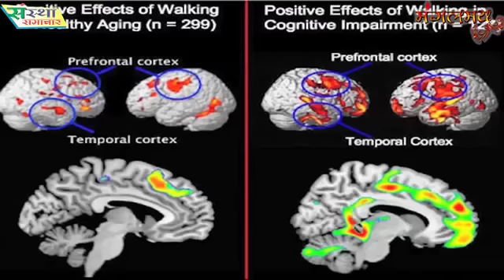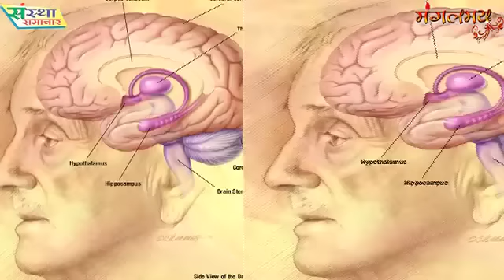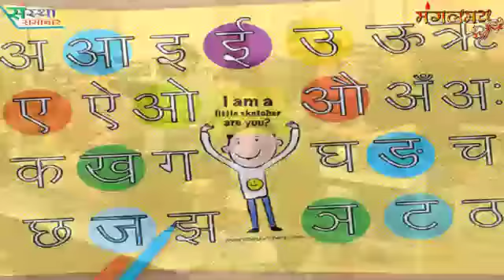Ashram News Bulletin (मंगलमय संस्था समाचार ) 31st May 2014